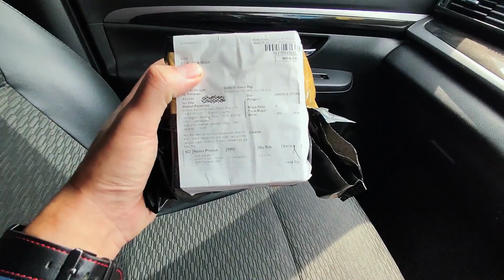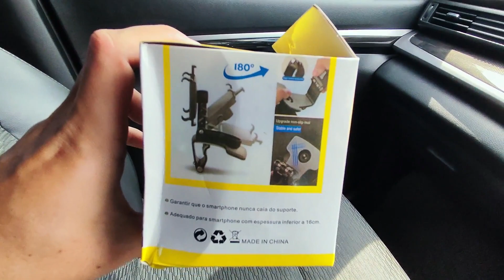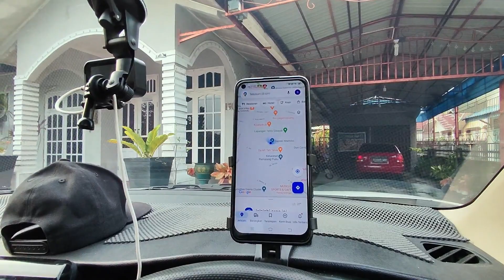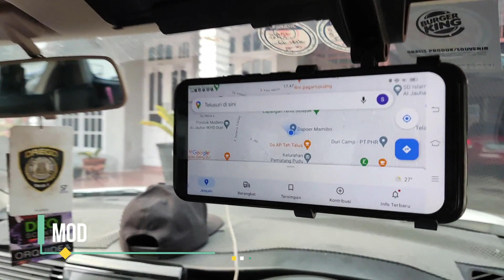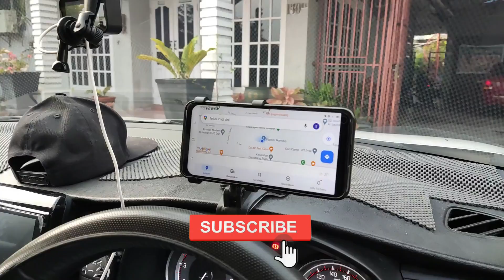UNBOXING Phone Holder 3 in 1 | Bebas Mau Pake Seperti Apa Aja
Pusing ya cari Phone Holder yang bisa flexible dalam hal penempatannya, Phone Holder ini mungkin dapat menjawab pertanyaan tersebut, karena dengan Phone Holder ini ada 3 Mode yang dapat kita pergunakan di perjalanan.

Toolkit :
Kendaraan :
- Suzuki XL7 Beta 2020

Kamera :
- Handphone Poco F3

Gimbal :
- Brica Ready Steady Pro 2023

SEBAGIAN HASIL DARI VIDEO INI
AKAN DISUMBANGKAN KEPADA
FAKIR MISKIN / YATIM PIATU /
YANG MEMBUTUHKAN / YANG BERHAK

DENGAN CARA :
DAN HIDUPKAN NOTIFIKASI LONCENG,
SERTA TONTON VIDEO INI SAMPAI HABIS.